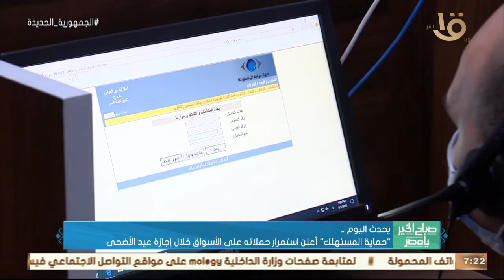صباح الخير يا مصر | الكنيسة القبطية الأرثوذكسية تحتفل بعيد الرسل.. وأهم أخبار اليوم